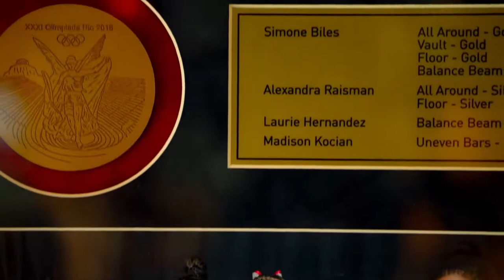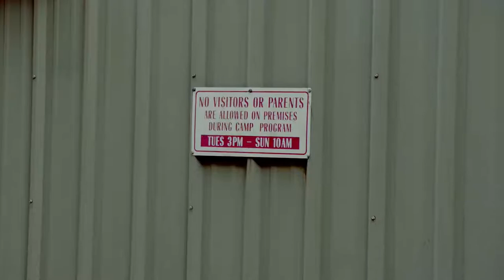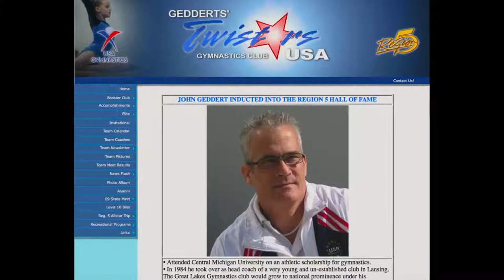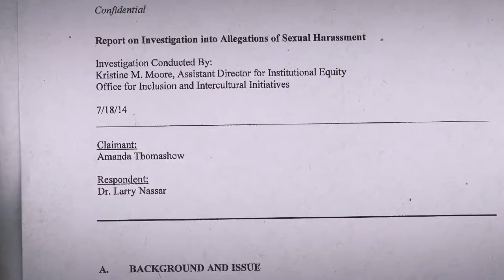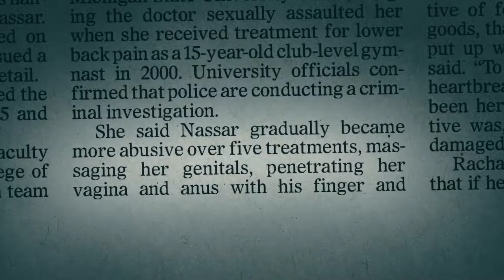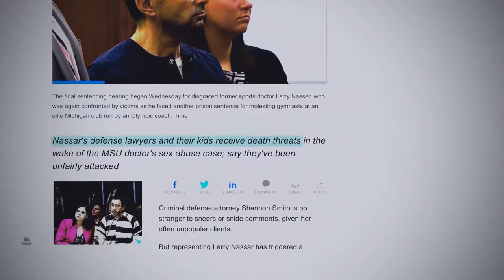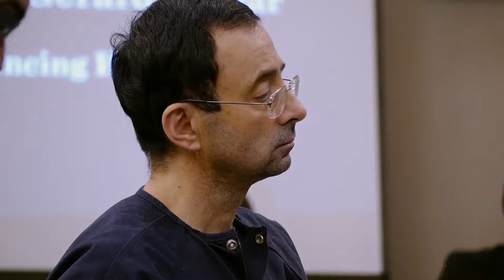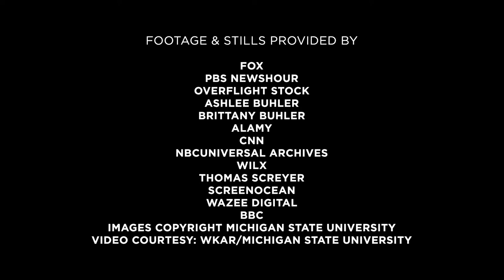At the Heart of Gold Inside the USA Gymnastics Scandal 2019 | HS Documentary. | 2022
In 2016, USA Gymnastics was rocked by the revelation that national team doctor Larry Nassar had been abusing young athletes for decades. Tribeca alum Erin Lee Carr's unflinching documentary unpacks the scandal, its cover-up, and aftermath while giving voice to the survivors.

If you enjoyed this film, HS Documentary has more full-length documentaries, click the link to enjoy